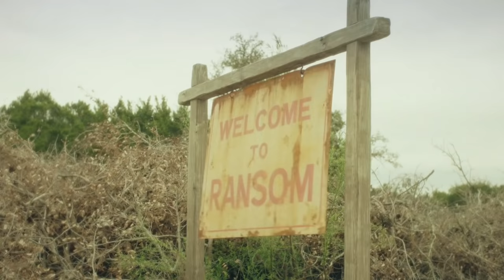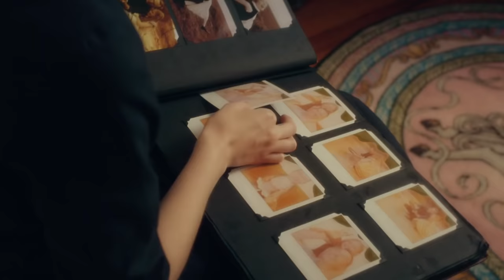Waiting for the Miracle to Come Trailer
A film by Lian Lunson, starring Willie Nelson, Charlotte Rampling and Sophie Lowe.
Look for the film on digital and DVD starting on April 29th, 2019!